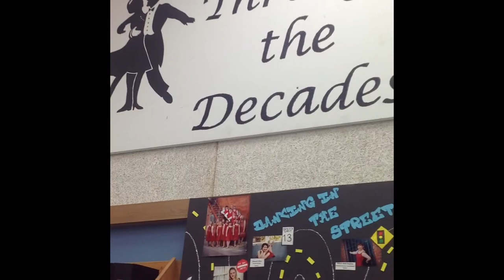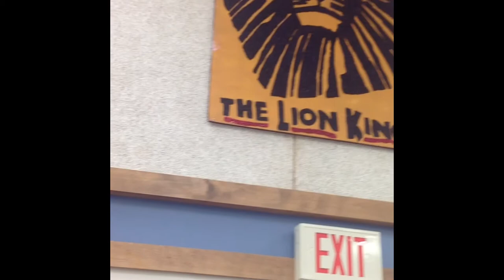Piano Elective Trailer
6th Grade Piano Class 2015